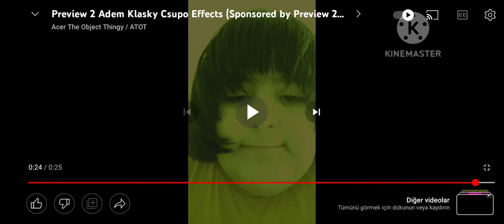22 Ağustos 2022(5)